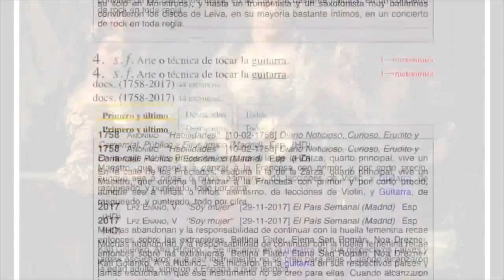La importancia de la ASALE para el español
El director de la RAE y presidente de la ASALE, Santiago Muñoz Machado, explica la relevancia y papel de la Asociación de Academias de la Lengua y los proyectos panhispánicos ya en marcha.